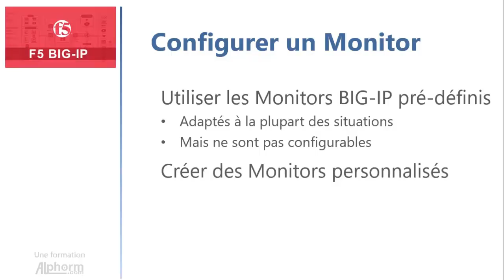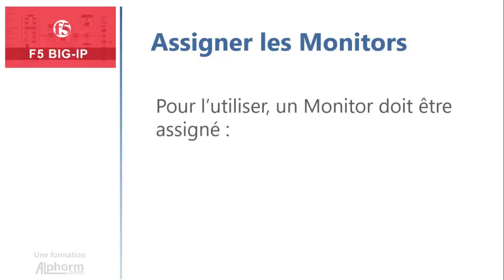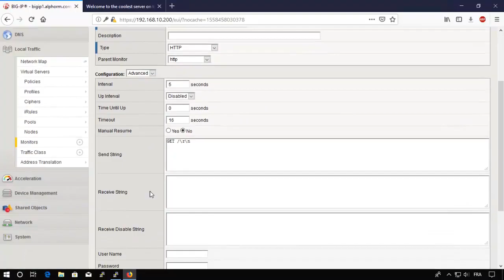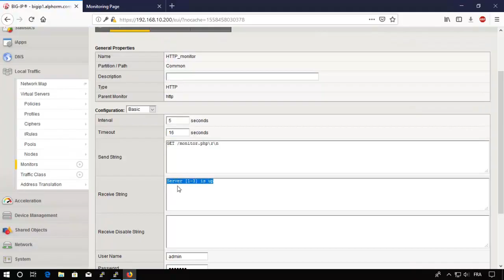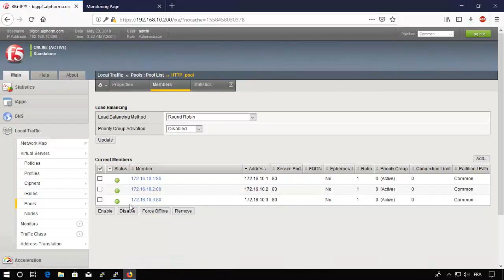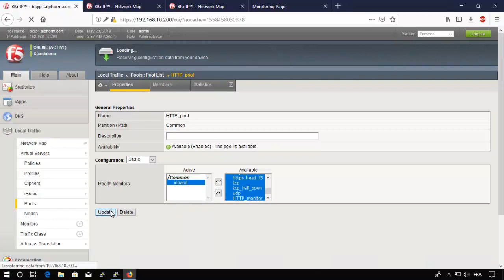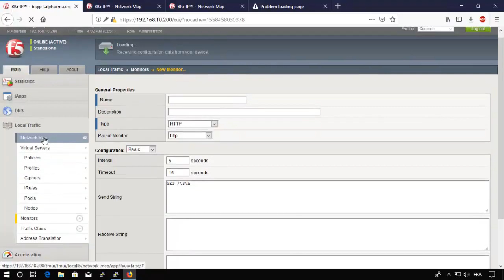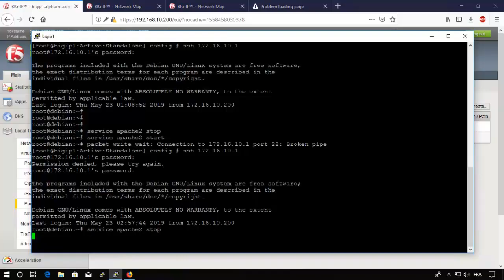Comment configurer et assigner des monitors sous F5 BIG-IP - Vidéo Tuto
Une Vidéo Tutoriel sur la configuration des monitors sous F5 BIG-IP

Le F5 BIG-IP est une famille de produits comprenant le hardware et le software qui est sous forme de modules. Depuis les années 90, F5 Networks la société éditrice de F5 BIG-IP propose plusieurs fonctionnalités pour améliorer la performance et la sécurité des réseaux ADN (Application Delivery Network), notamment le BIG-IP qui est une infrastructure de contrôle de livraison d'applications ADC (Application Delivery Controller).
Cette formation F5 BIG-IP vous permettra de découvrir l’ADC F5 BIG-IP et d’appréhender ses concepts de base tels que le rôle et la relation entre VS, Pools et Nodes, l’utilité des profils, ou les outils de troubleshooting d’un F5 BIG-IP.
Lors de cette formation F5 BIG-IP, vous allez aborder l’offre de produits F5, la mise en service d’un système BIG-IP, la configuration réseau, le Traffic Management sur F5, le monitoring, les profils, la persistance, la gestion du trafic SSL, les translations d’adresses (NAT et SNAT), les iRules, le Troubleshooting, la maintenance et la haute disponibilité.
A travers cette formation F5 BIG-IP, et en plus de la partie théorique, vous allez pouvoir monter Lab un environnement de production avec une application web à déployer et sécuriser par une infrastructure F5 BIG-IP. Cela vous permettra de mettre la main et vous familiariser avec les tâches d’administration couramment utilisées, en plus de découvrir la multitude de fonctionnalités offertes par F5 BIG-IP.
Tout au long de cette formation F5 BIG-IP, vous serez accompagné(e) par le formateur Mohamed Amine Kadimi, consultant réseau et sécurité et expert F5 BIG-IP qui va vous équiper des connaissances nécessaires pour cerner et maitriser F5 BIG-IP dans l’objectif de mettre à niveau vos compétences professionnelles en F5 BIG-IP.
A l’issue de cette formation F5 BIG-IP, vous serez en mesure de mettre en service un système F5 BIG-IP autonome ou en cluster, de déployer une application avec des fonctionnalités de base et d’effectuer les tâches courantes de diagnostic et de maintenance.
Cette formation F5 BIG-IP constitue une introduction au cursus complet se rapportant aux modules du système F5 BIG-IP composé de F5 BIG-IP LTM pour le Load Balancing, F5 BIG-IP DNS pour la gestion de DNS, F5 BIG-IP ASM qui est pour le pare-feu d'application Web (WAF) et F5 BIG-IP APM pour la gestion des authentifications et autorisations pour les accès distants.

✳️ Le plan de la formation F5 BIG-IP :
01. Présentation de la formation
02. Découvrir F5 BIG-IP
03. Mettre en service un nouveau système BIG-IP
04. Comprendre et configurer le réseau
05. Comprendre le Traffic Management
06. Comprendre et configurer le Monitoring
07. Comprendre et configurer les profils
08. Comprendre et configurer la persistance
09. Comprendre et configurer la terminaison et l'offloading SSL
10. Comprendre et configurer le NAT/SNAT
11. Découvrir et paramétrer les iRules
12. Comprendre et configurer le Troubleshooting et la Maintenance
13. Comprendre et configurer la Haute disponibilité
14. Conclusion